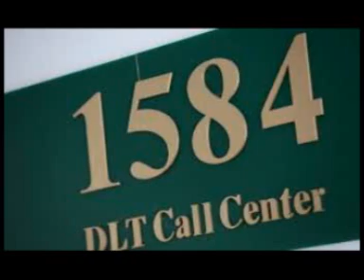สารคดี 1 นาที กับ กปถ. ตอน การหลับใน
ตอน  การหลับใน

อุบัติเหตุจากการหลับใน มักเกิดบนเส้นทางตรงที่มีระยะทางไกล หากขับรถด้วยความเร็ว 100 กิโลเมตรต่อชั่วโมง แล้วผู้ขับขี่วูบหลับ หรือหลับในประมาณ 3-5 วินาที จะทำให้รถวิ่งโดยปราศจากการควบคุมเป็นระยะทางกว่า 100 เมตร เสี่ยงต่อการเกิดอุบัติเหตุร้ายแรงได้ หากพุ่งชนรถและวัตถุอื่นบนถนน แรงปะทะจะเท่ากับการตกอาคารสูง 10 ชั้น มีโอกาสรอดชีวิตน้อยมาก   โดยเฉลี่ยคนส่วนใหญ่จะทนต่อการง่วงนอนได้ประมาณ 20 นาที เมื่อผู้ขับขี่เริ่มง่วงนอน ควรหาที่จอดรถบริเวณที่ปลอดภัย เพื่อพักหลับหรือปรับเปลี่ยนอิริยาบถจะช่วยคลายอาการง่วงนอนและป้องกันการหลับในที่อาจนำไปสู่การเกิดอุบัติเหตุร้ายแรงได้